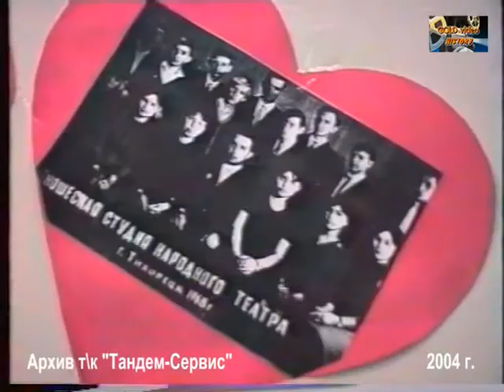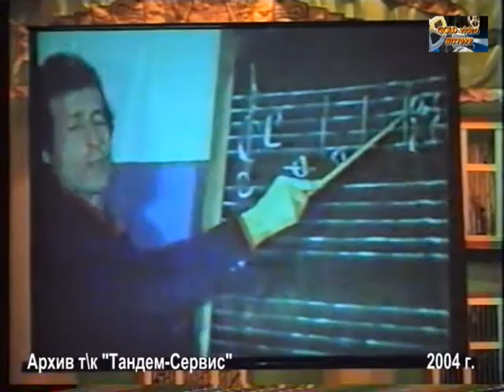2004 май 28 ЮБИЛЕЙ ДК 40 лет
ПРЕКРАСНЫЙ КОНЦЕРТ С участием всех бывших работников ДК - перечислять всех не буду - но встретите ВСЕХ ЗВЕЗД ТИХОРЕЦКА